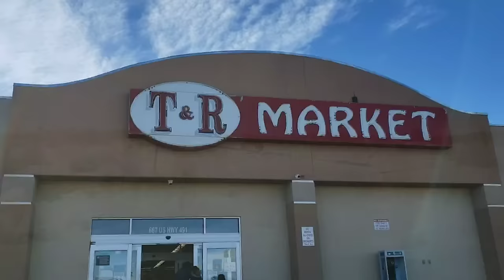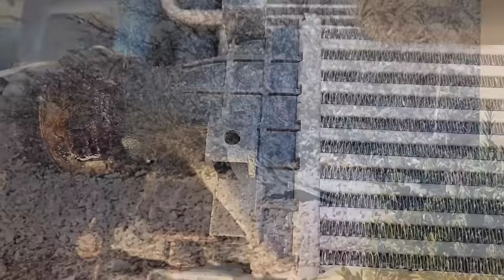Episode 165. Navajo burgers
In this video, we just get through a few more days of living the rez life. We start with church, we run into Shorty and his family at Cracker Barrel and I get a little bit more work done at the shop. The snow is still around so we have some picturesque views with the wild horses for you all.